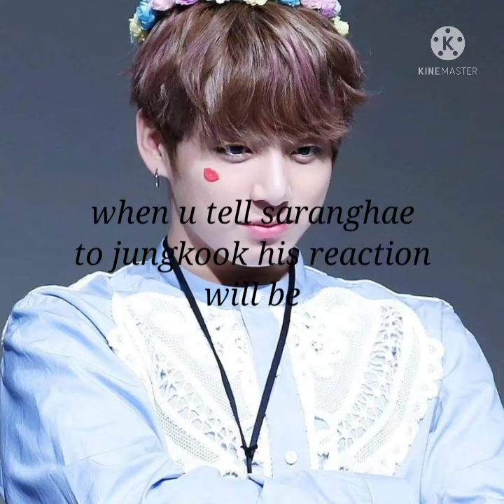jk reaction when you tell saranghae💜💜